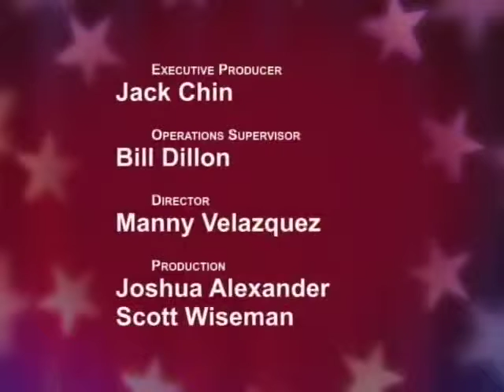San Francisco Mayor Candidates Forum